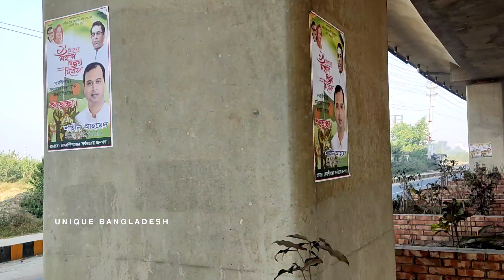দেশের সবচেয়ে সুন্দর ফ্লাইওভারের কাজ প্রায় শেষ | The Most beautiful Flyover in Bangladesh | 4K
The Most Beautiful Flyover in Bangladesh.. Keraniganj Flyover.. The Most beautiful Flyover in Dhaka.. Keraniganj.. Keraniganj Flyover Drone Video..

ᴛʜᴀɴᴋs ғᴏʀ ᴡᴀᴛᴄʜɪɴɢ... Please Hit The Like Button And Subscribe My Channel. it Really Motivate Me To Make Awesome Video Stuff For You..Follow on All The Social Media For All The Latest Update...

About ᴜɴɪϙᴜᴇ ʙᴀɴɢʟᴀᴅᴇsʜ.
ᴜɴɪϙᴜᴇ ʙᴀɴɢʟᴀᴅᴇsʜ is a YouTube Channel, Where You Will Find Mega Project Videos in Bangladesh, New Video is Posted Everyday.

©️ ᴀʟʟ ʀɪɢʜᴛs ʀᴇsᴇʀᴠᴇᴅ ʙʏ ᴜɴɪϙᴜᴇ ʙᴀɴɢʟᴀᴅᴇsʜ